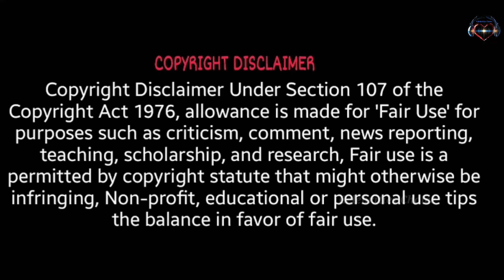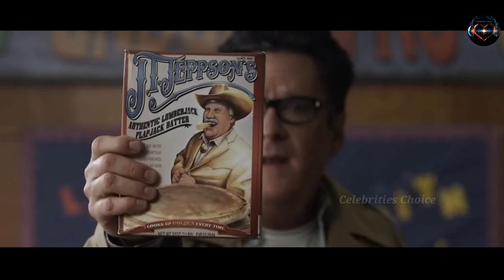lumberjack Man (2015) Film Explained in Malayalam